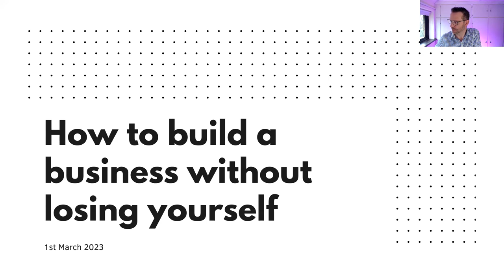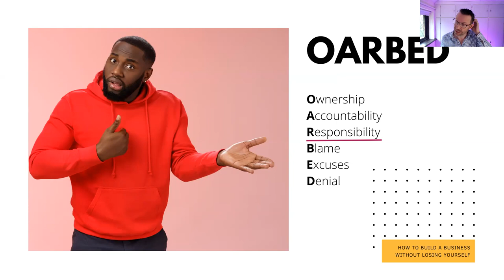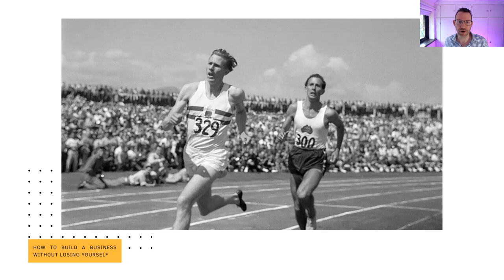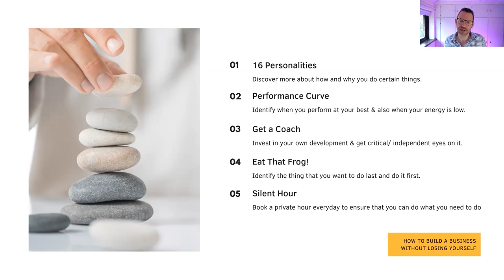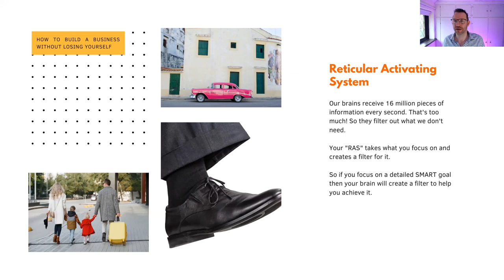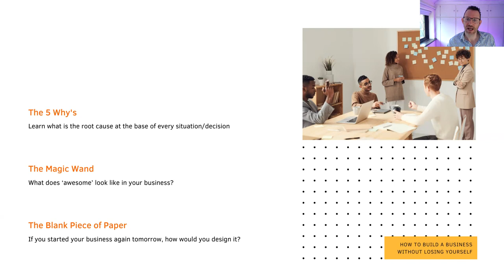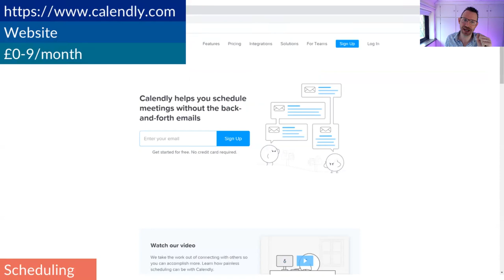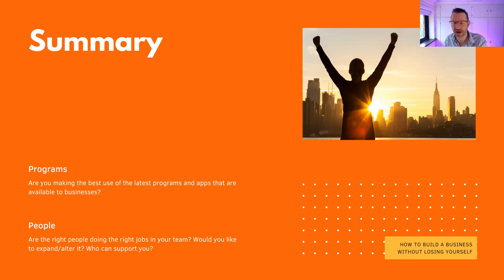S2E23 Gordon Grant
Ever feel like the business you own actually owns YOU?

If you’re anything like most of the folks here in the SWYK community, you built a business for these reasons:
* you want to do something you're passionate about…
* you want to earn more by ‘working’ less…
* you want more time to spend on family, holidays, or hobbies…

But it feels like you’ve replaced your 9-5 with a 24/7
The real tragedy is that working like this just isn’t sustainable.

The passion and motivation you once had gradually wears away till you’re left wondering if you should check out what job offers are going on LinkedIn.

This week on the Sell What You Know Show, we’re bringing in the big guns.
Cordelia’s going to be speaking to business optimisation expert, Gordon Grant.

Gordon specialises in helping business owners fall in love with their businesses again, by optimising their processes and freeing up their time.

Here’s what you’re going to learn from Gordon’s 20+ years of experience growing his own companies and helping others use technology to optimise processes:
* How to leverage your time so that you're truly a business owner and not just an employee…
* How to make use of the best systems and processes on the market to optimise your business (even if it’s currently just you and your cat)...
* How to build a business that supports your chosen lifestyle rather than hindering it – get this right from day one and you’ll be unstoppable!

Man, do I wish I’d had this kind of training when I first started out. Would’ve chopped that learning curve in half!

Seriously, you don’t want to miss this.